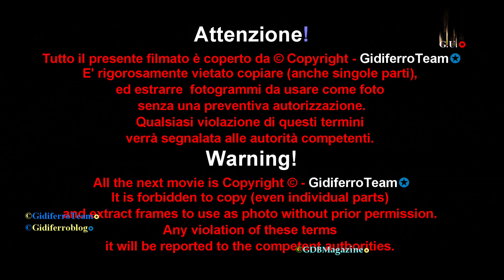Giulia Urbinati Shooting a Cittadella con Mario Bonesi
Cittadella (Padova). La splendida Giulia Urbinati volto e rappresentane ufficiale del nostro canale in una sua performance fotografica con Mario Bonesi, lungo le mura della città antica di Cittadella - Padova.